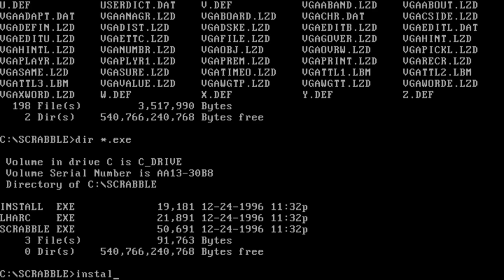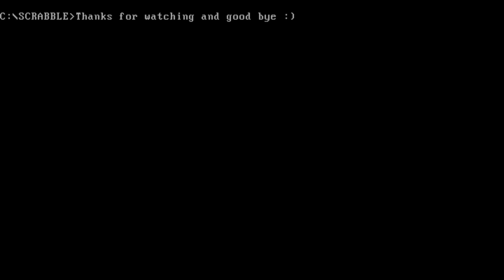Scrabble: The Deluxe Computer Edition (PC) Playthrough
This is a playthrough of the 1990 DOS game "Scrabble: The Deluxe Computer Edition". I go through a round of "Scrabble" with two CPU opponents on Level 3 difficulty. It is played with the DOSBox-X emulator.

My Personal Rating:
Graphics: B+
Music/Sounds: D
Gameplay: B+
Controls: A-
Replayability: A-
Final Grade: B+

Developer: Virgin Mastertronic
Publisher: Virgin Mastertronic
Year: 1990
Platform: PC (MS-DOS)

2021 Eric Corp Incorporated